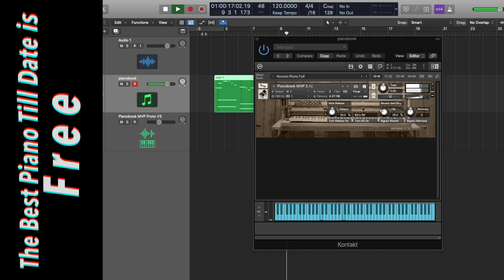The Best Piano Library Is Free | Thank You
The Best Piano Library Is Free | Thank You  @Christian Henson Music

My search for the best free piano library ends here...
There are 3 versions to this in the download section of the website. This sounds very inspiring indeed.

I see myself using this in many of my upcoming songs.

Love N Regards
Arijit Saha

Gear I Use to Make Videos:
1. Canon M50
2. Sony a6300
3. Favorite Prime Lens
4. Favorite Zoom Lens
5. Favorite Wireless Mic
5. Best Budget Video Mic
6. Favorite Condenser Mic
7. Favorite Dynamic Mic
8. Best Budget Soundcard

Most of the music tracks you hear in my videos come from Studio 6 Productions